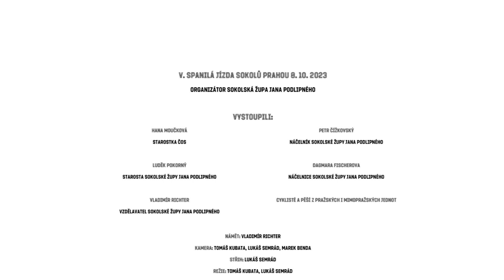2023 Památný den Sokolstva 8.X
Oficiální video z V. Spanilé jízdy Sokolů Prahou  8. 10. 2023.